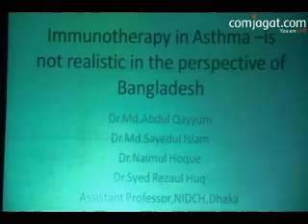World Asthma Day - 2011 Celebration & Annual Scientific Conference on Asthma & COPD ( 3 / 9 )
World Asthma Day - 2011 Celebration & Annual Scientific Conference on Asthma & COPD
Venue:Ruposi Bangla Hotel (Former Dhaka Sheraton)